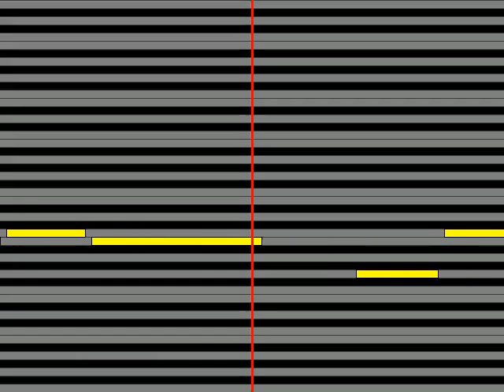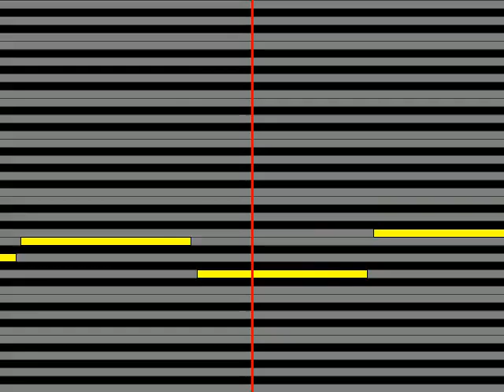【ガイドメロディ】 大学校歌・応援歌 北里大学校歌「生命いのちの北辰」